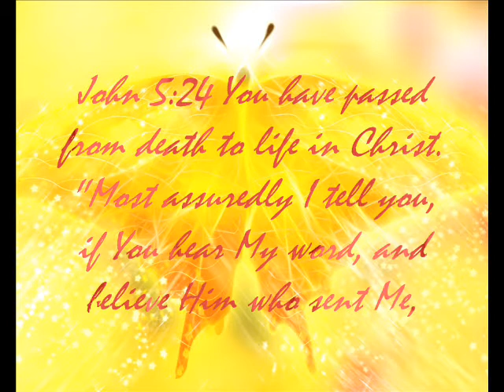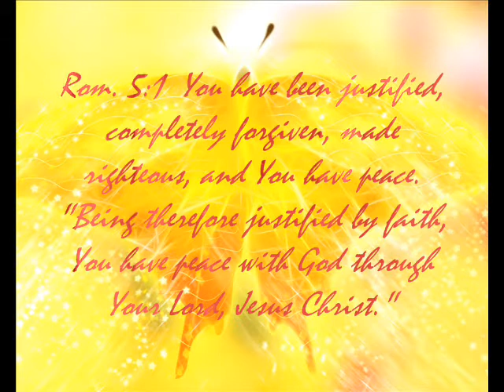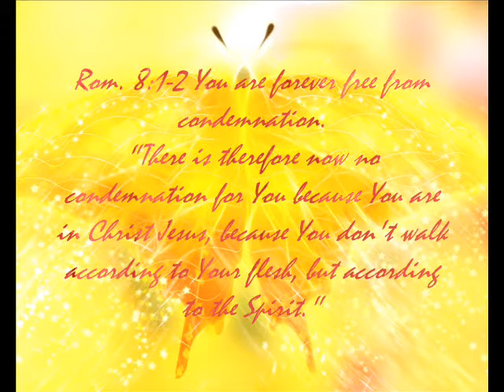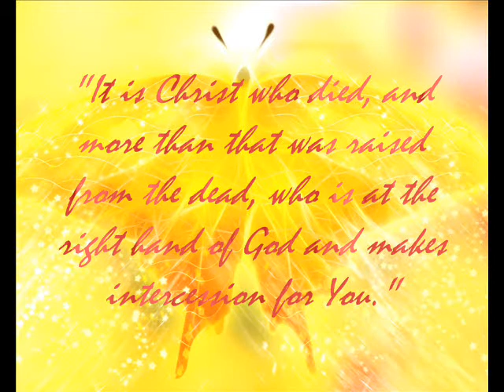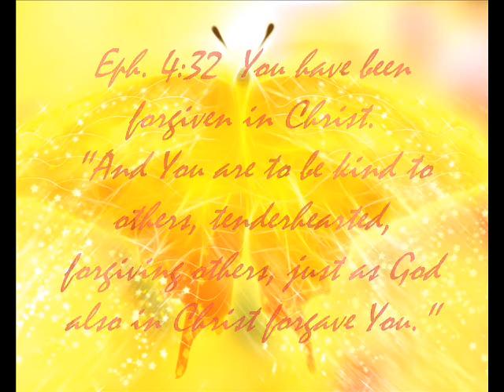Your Identity in Christ - Forgiven 2 of 6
These are beatifull text collages with Personal Promises from God, that He gives to every Believer. If you ask me politely I can make one with Your own name! I hope it is a blessing for You as it is for me.